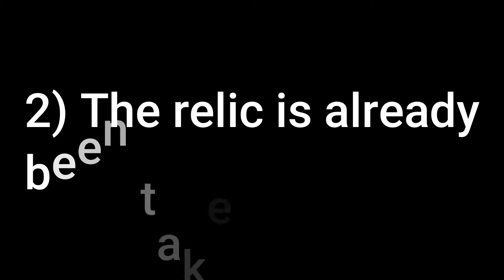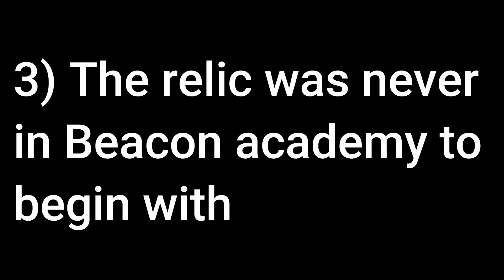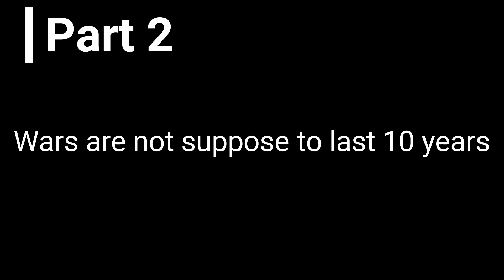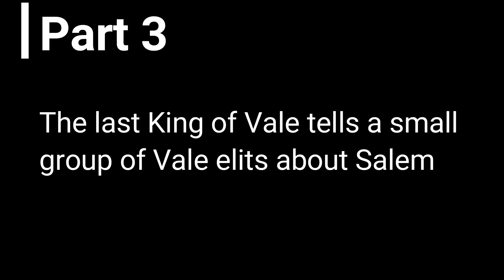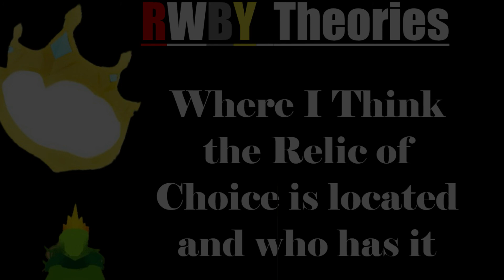Where I Think the Relic of Choice is Located and who has it (RWBY theories)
Good afternoon, today we are looking at my theory as to where the relic of choice is and who has control of it. If you have your own theory about this I would love to hear it.